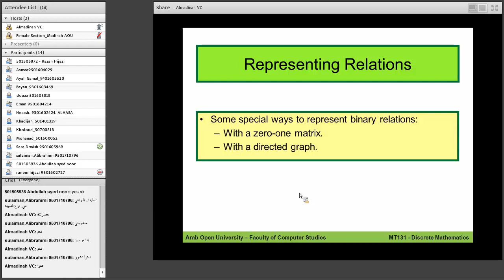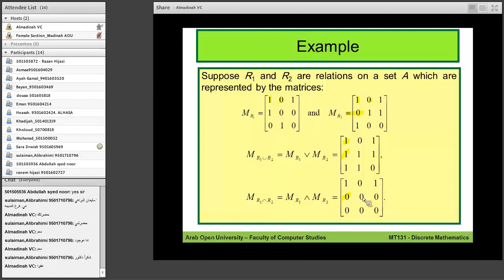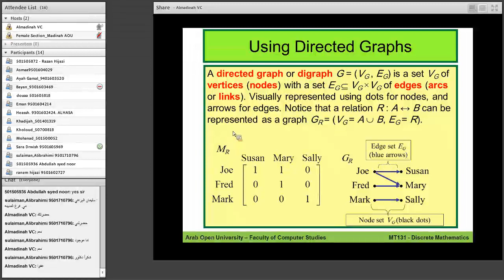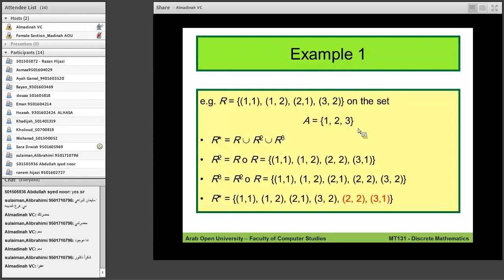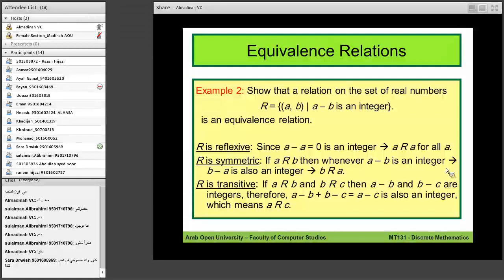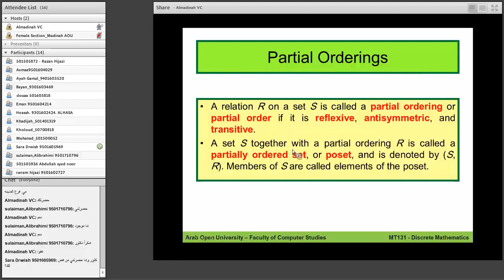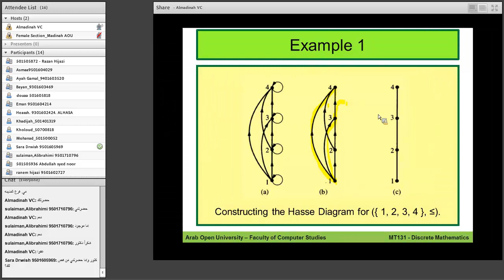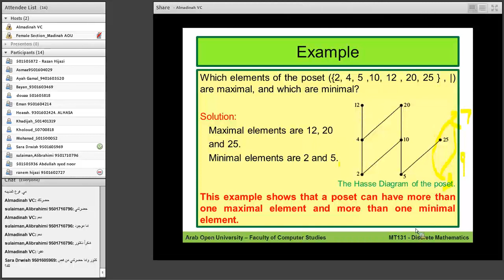M131 lecture 6 part 2 DR. Hesham atta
AOU M131 Discrete Mathematics المحاضرة السادسة الجزء الثاني -العلاقات- الجامعة العربية المفتوحة المدينة